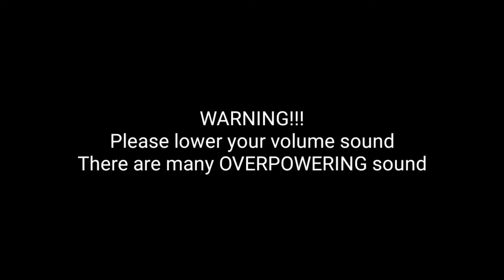Floor 12? ✓ || sword art online integral factor (saoif)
Hello! Welcome to my channel and i will try to speak english,but i know my english not that good,you can also turn on subtitles/caption on,i hope you guys still enjoy it,and i'll try upload videos everyday :)